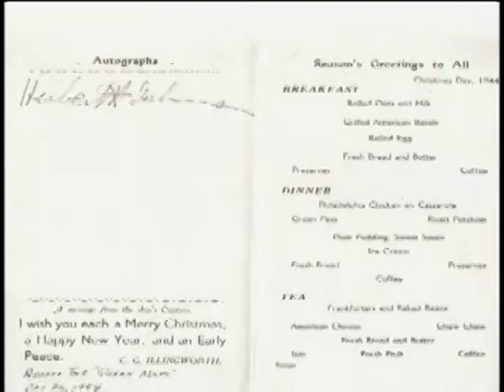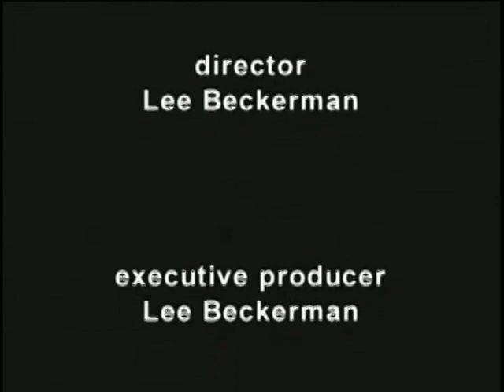The Veterans Project Ed Gorman